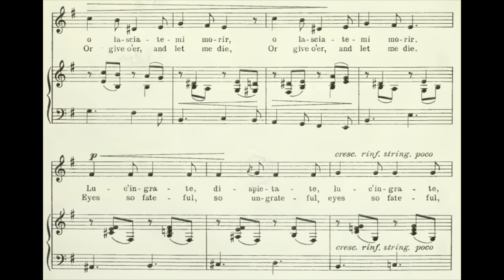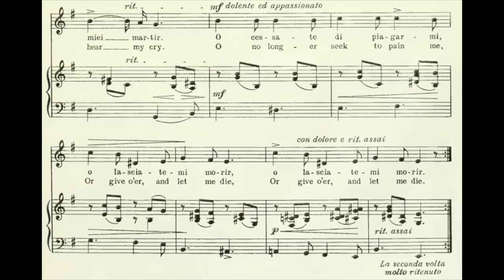O cessate di piagarmi (A. Scarlatti) f minor / Piano Accompaniment